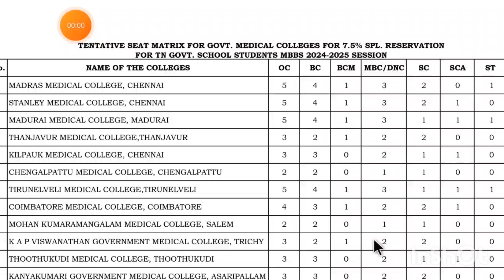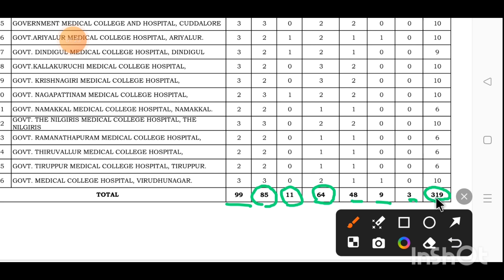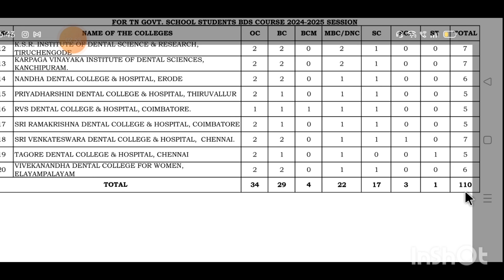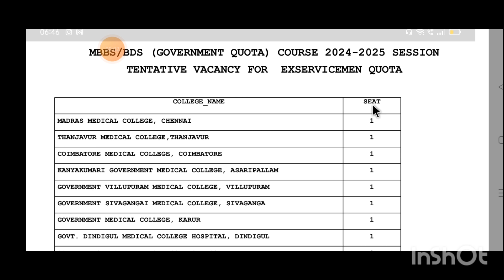Tnmedicalselection seat matrix 7.5%, ex-servicemen, PWD, sports quota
in this video I explained about the tamilnadu seat matrix for MBBS BDS counseling 7.5%reservation category and ex service man seat matrix, sports quota seat vacancy, PWD category